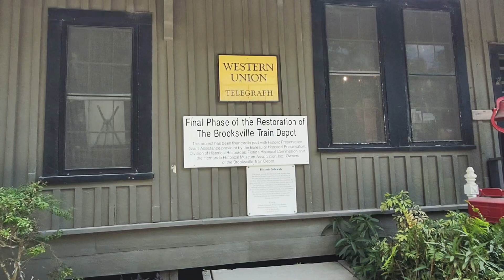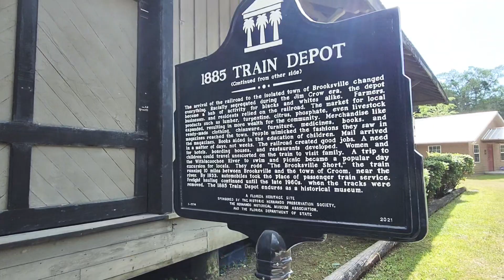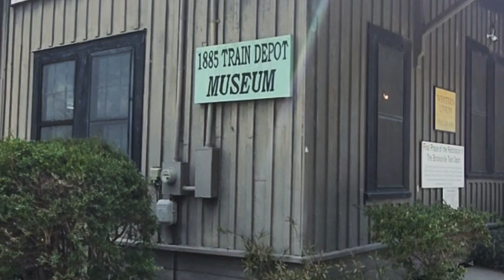Train longer version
Brooksville wooden train